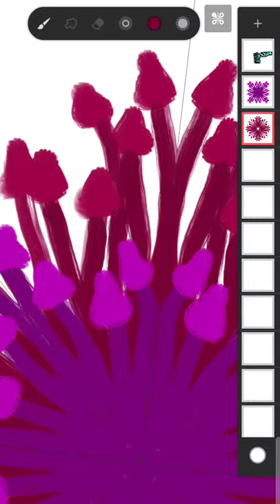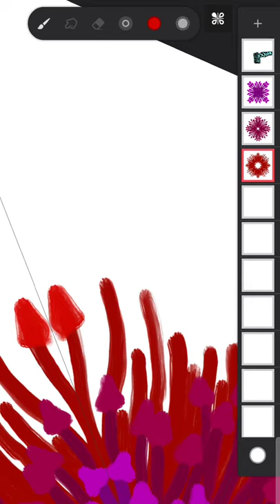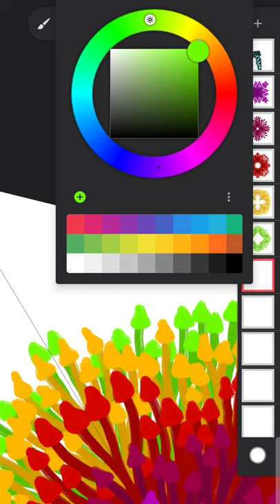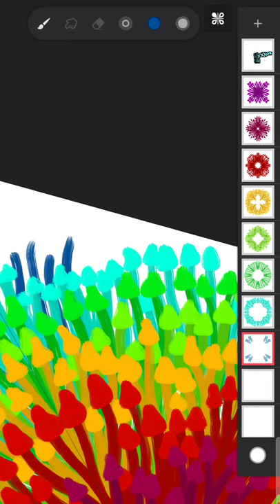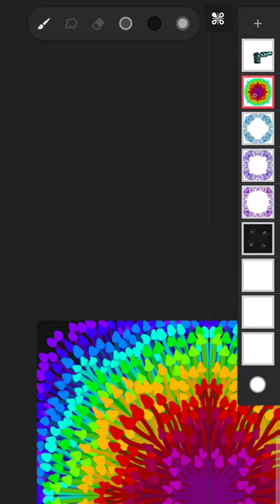Time-lapse art- Mushdala #9- painting a rainbow mushroom ball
A quick little mushdala I made just for myself in between the custom work this week. I used an old glazed oil tool.

My name is Joseph Poole. I am a self taught traditional and mixed media artist from North Carolina. I've been drawing and creating things for most of my life and in October 2021 I decided to try my hand at digital art and I challenged myself to draw every day to learn and develop new skills. I post every day on Instagram to have a visual journal of my progression, and my journey has now lead to an interest in video editing and daily content creation.

Art is my biggest passion, but I do currently have a full time job so between work and making art, recording it, then editing and rendering videos there's just not quite enough time in the day to keep up with writing, recording and editing in scripts as well. Therefore I've decided to post time-lapses of my work with relaxing instrumental music rather than 10 minutes of rambling from me.

I do hope you enjoy my videos and if you have any questions or requests please let me know! My art is mostly inspired by animals and nature, and I don't really stick to one style or medium for too long. I draw and paint intuitively however I feel inspired to in the moment and because I have nearly full aphantasia, my art comes from a place of feeling and emotion rather than imagination. My biggest wish when putting my art into the world is that it makes you stop and feel something for a moment among your busy day.

Thank you so much for reading and checking out my work! I only recently began recording my art, but you can find all of my traditional and digital work on my Instagram found in the linktree on my page.